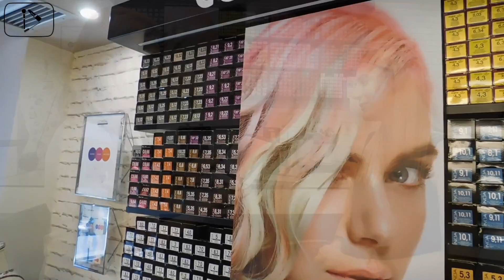Hair Makeover by L’Oréal Professionnel + HUGE GIVEAWAY | Marinelli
Βρείτε εδώ τα προιόντα μου!!! ◈ Έκανα αλλαγή στα μαλλιά μου! Πολύ extreme για το στιλ μου αλλά είναι και το πιο ωραίο χρώμα που είχα ποτέ!
Δείτε το βίτνεο εώς το τέλος γιατί σας έχω δώρα για 8 τυχερές!

◈ Νέο βίντεο κάθε Δευτέρα!

3.Αφήστε σχόλιο με το

2. Κάντε like στην σελίδα

3. Αφήστε μου σχόλιο με την λέξη Visvardi
Προσοχή!
Αν θέλετε να λάβετε μέρος και στους 2 διαγωνισμούς αφήστε μου 2 ξεχωριστά σχόλια!

Ο διαγωνισμός θα λήξει 24 Σεπτεμβρίου 2017 στις 23:59.
 Καλή επιτυχία!
Οι νικήτριες για τα προϊόντα:
des psar
iwanna kl
Pashalia Maggiorou
Cvitsa
Fotini ck

Οι νικήτριες για την θεραπεία στο κομμωτήριο:
Mary Marouskin
Ελενα Κολλια
Gianna Galiotou

Love you! ♥